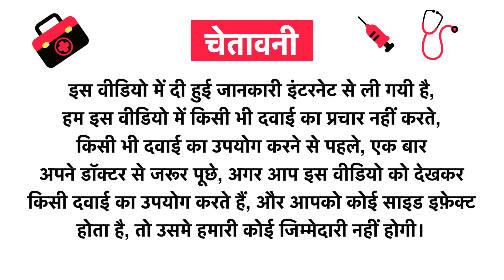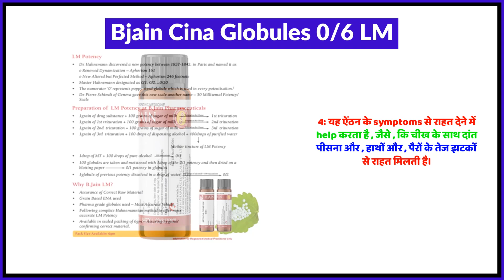Bjain Cina Globules 0-6 LM Uses in Hindi | Side Effects | Review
Bjain Cina Globules 0-6 LM Uses in Hindi | Benefits | Side Effects | Dose

Topics Covered in This Video
Bjain Cina Globules 0-6 LM Uses in Hindi
Bjain Cina Globules 0-6 LM Kis kaam aati hai
Bjain Cina Globules 0-6 LM Review
Bjain Cina Globules 0-6 LM Side Effects
Bjain Cina Globules 0-6 LM ke fayde in hindi
Bjain Cina Globules 0-6 LM how to use